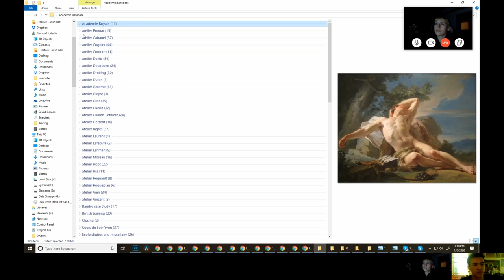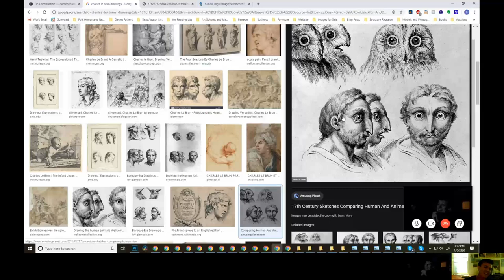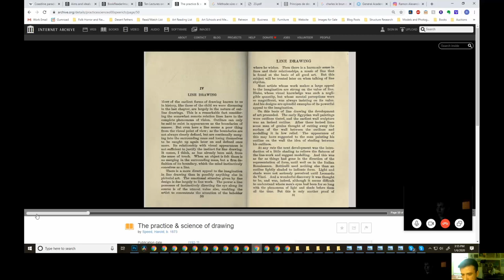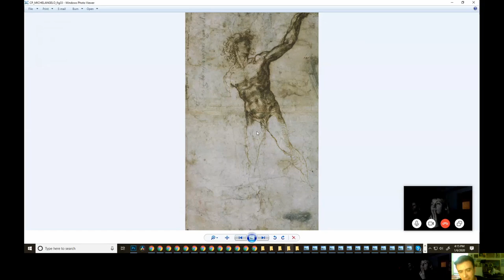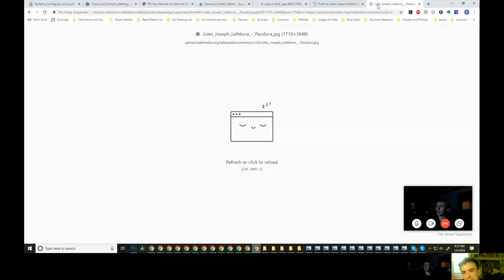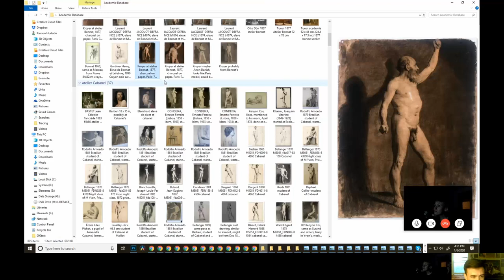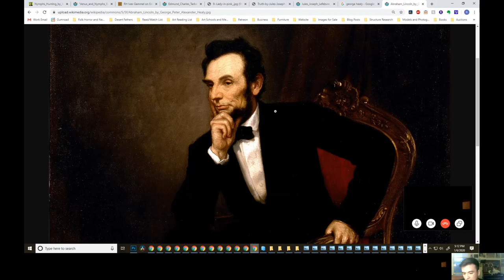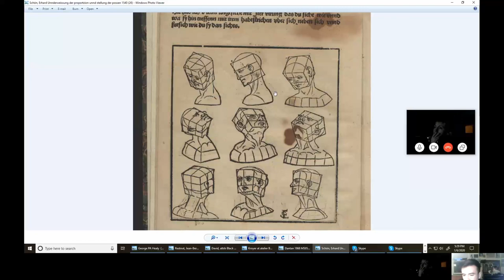A History of Ideas: Vision and Purpose in Life Drawing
Part 1 of a 2-part lecture at GCA! In this one, we dive into some of the major cultural shifts in Europe and how these ideas changed the practice of life drawing. Recorded on January 13, 2020.

A big thank you to Colleen Barry and GCA for the invitation, to Stephanie Lenhart for producing the video and to everyone who attended!